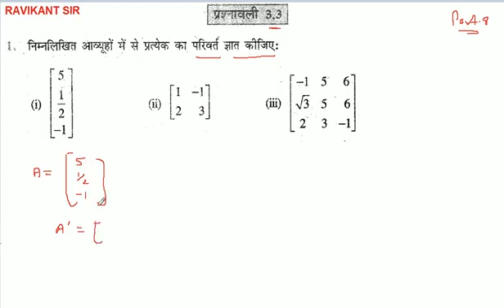निम्नलिखित आव्यूहों में से प्रत्येक का परिवर्त ज्ञात कीजिए: [[5][1/2][-1]]